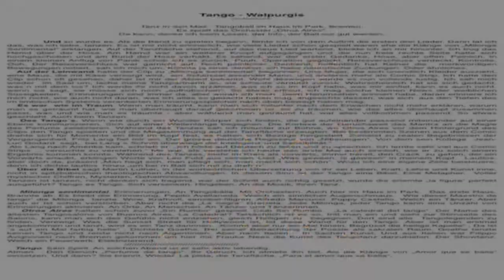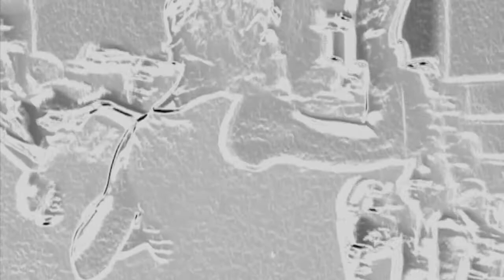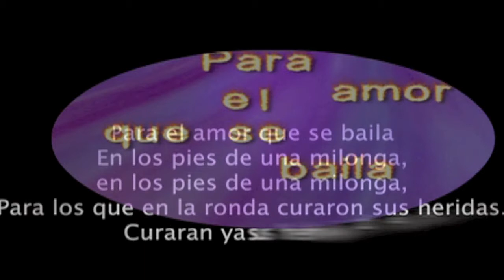Walpurgis - Tango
Eindrücke einer Tanznacht.
Der Ball war toll!  Insbesondere der Auftritt von "Otros Aires".
Am nächsten Tag fiel mir immer wieder mal ein kleines "Schrecksekündchen" ein. Worüber  ich, nachdem es überstanden war, lachen musste.
Aus diesem kleinen Moment habe ich eine kleine Geschichte zusammengestrickt. Sehr subjektiv. Und ins Mikro gesprochen. Die Töne mit Bilder von diesem Ball unterlegt. Bis auf 6 Sekunden sind die Bilder von realen Szenen auf dem Ball.